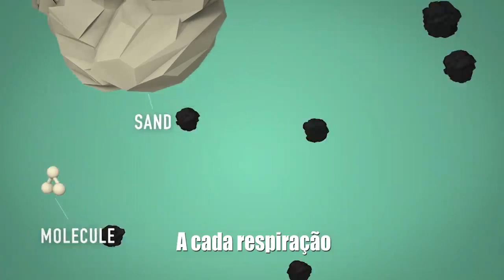Poluição do ar: um assassino invisível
Nove em cada 10 pessoas respiram ar com altos níveis de poluentes.

Essa exposição faz com que as partículas finas em ar poluído penetrem profundamente nos pulmões e no sistema cardiovascular, causando AVC, doenças cardiovasculares e câncer de pulmão, entre outras enfermidades.

Se não tomarmos medidas urgentes, nunca chegaremos perto de alcançar o desenvolvimento sustentável. Precisamos deter esse assassino invisível!